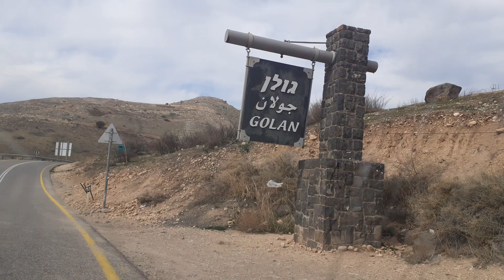הגולן מכיוון חמת גדר, طلعات الحمه باتجاه الجولان، ١٢ كانون ثاني ٢٠٢٣،